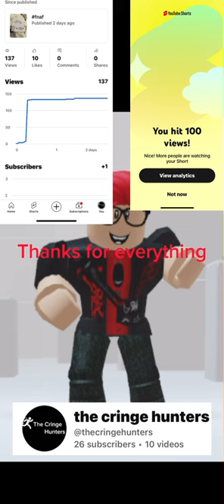Thanks for everything gracias por todo ~Peter Peten